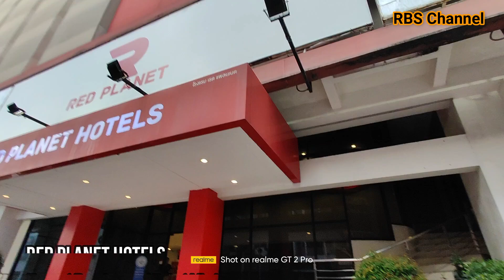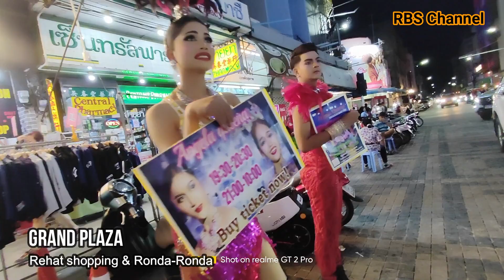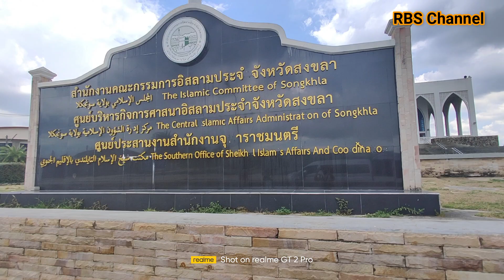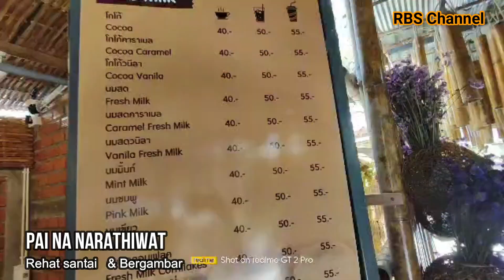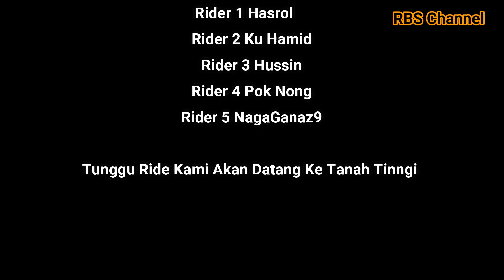Pengembaraan Mencari Wilayah Melayu Yg Hilang